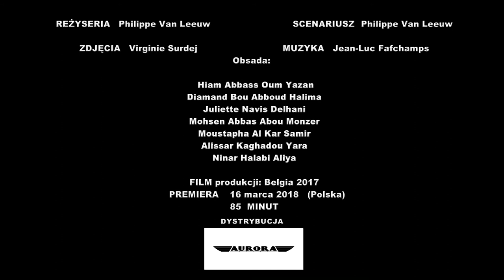W czterech ścianach życia SKF Sianów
PRASA O FILMIE
Trzyma w napięciu od pierwszej do ostatniej sceny.
Deborah Young, Hollywood Reporter

Wstrząsające świadectwo wpływu konfliktu zewnętrznego na przestrzeń prywatną.
Jonathan Romney, Screen International

Drastyczne doświadczenie, redefiniujące gatunek filmu wojennego.
Hannah Bahl, Berlin Film Journal

Rozdzierający dramat z imponują rolą Hiam Abbass.
Vladan Petkovic, Cineuropa

Reżyser umieszcza nas w skórze matki chroniącej swoje dzieci podczas wojny syryjskiej – oto film, który Theresa May, Donald Trump i każdy przeciwnik przyjmowania uchodźców koniecznie powinien zobaczyć.
Victor Fraga, Dirty Movies